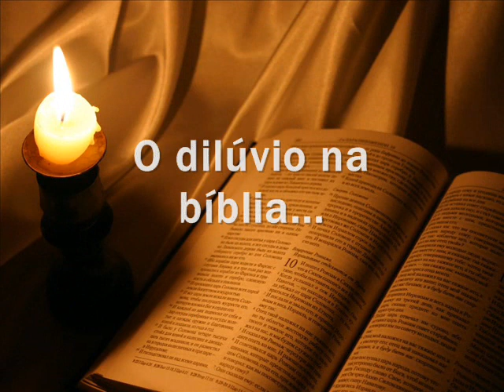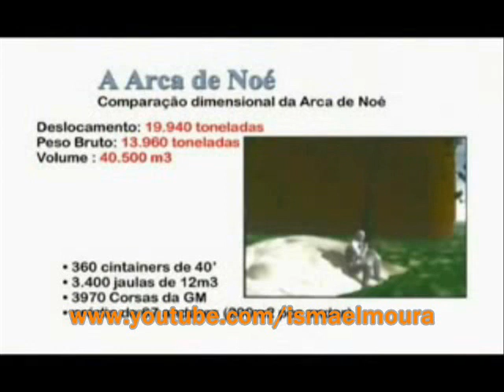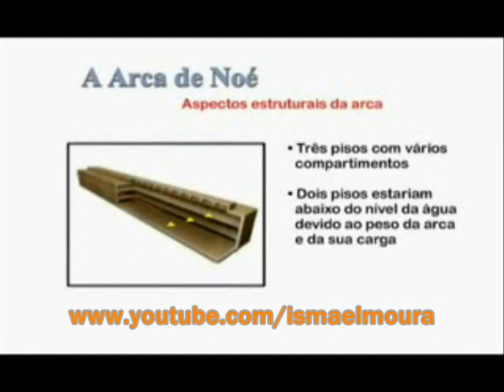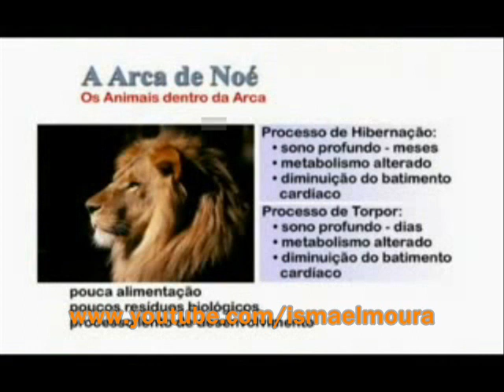Desmascarando a farça ateísta- Parte III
Uma abordagem a respeito das histórias da biblia, como a de Noé e o dilúvio.